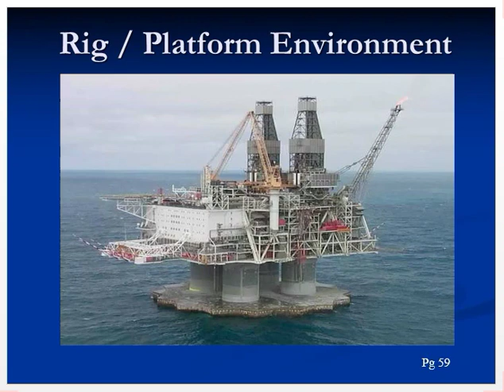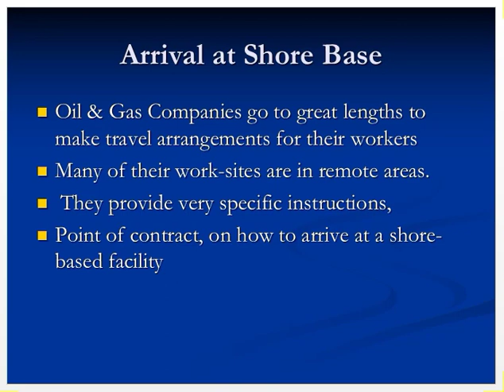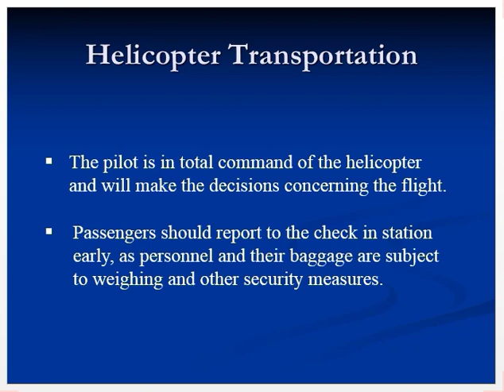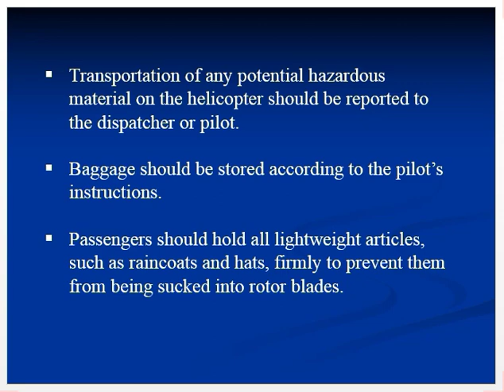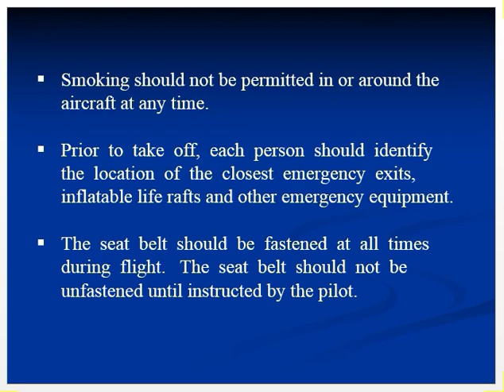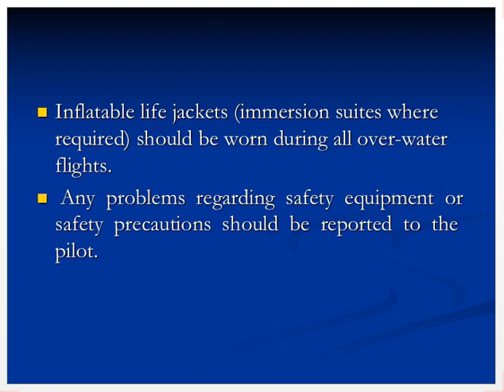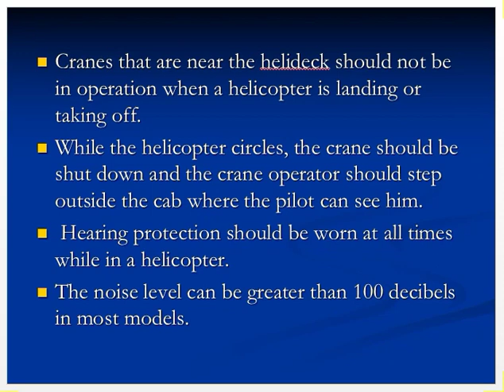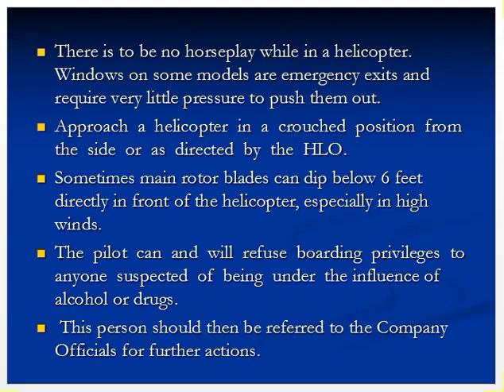Lecture 12 IADC Rig Pass Course Topic Rig Platform Environment and Helicopter Transportation on Rig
Lecture 12 IADC Rig Pass Course Topic Rig Platform Environment and Helicopter Transportation on Rig. International Association of Drilling Contractors Rig Pass onshore and offshore courses.Best Safety officer course.

Rig / Platform Environment
Hazards on a Rig
 explosions
 toxic gases
 drowning
 physical risks
 diving risks
 aviation risks
 weather risks

TRANSPORTATION
Arrival  at  Shore base
Helicopter Transportation
Boat Transportation
Swing Ropes
Personnel Baskets (Transfer Devices)
Arrival at the Rig / Worksite

Oil & Gas Companies go to great lengths to make travel arrangements for their workers
Many of their work-sites are in remote areas.
 They provide very specific instructions,
Point of contract, on how to arrive at a shore-based facility

Helicopter Transportation
The pilot is in total command of the helicopter and will make the decisions concerning the flight.

Passengers should report to the check in station early, as personnel and their baggage are subject to weighing and other security measures.

Passengers should receive a preflight orientation and be instructed on the proper procedures for the specific helicopter before boarding.

Personnel should familiarize themselves with exit routes for each particular type of helicopter as well as emergency escape procedures.
Transportation of any potential hazardous material on the helicopter should be reported to the dispatcher or pilot.

Baggage should be stored according to the pilot’s instructions.

Passengers should hold all lightweight articles, such as raincoats and hats, firmly to prevent them from being sucked into rotor blades.
Personnel should not remain in the vicinity of the helideck area during landings and takeoffs.

All  personnel  should  remain  in  the  designated  area  until  the  pilot  or  Helicopter  Landing Officer (HLO) signals it is safe to board.

All personnel should stay clear of the tail rotor.
Smoking should not be permitted in or around the aircraft at any time.

Prior  to  take  off,  each  person  should  identify  the  location  of  the  closest  emergency  exits, inflatable life rafts and other emergency equipment.

The  seat  belt  should  be  fastened  at  all  times  during  flight.   The  seat  belt  should  not  be unfastened until instructed by the pilot.

Do not throw any material from the aircraft while in flight.

Long items to be carried aboard helicopters should be carried horizontal onto the heli-deck, keeping clear of the rotor blades.

Inflatable life jackets (immersion suites where required) should be worn during all over-water flights.
 Any  problems  regarding  safety  equipment  or  safety  precautions  should  be  reported  to  the pilot.
Designated rig personnel should signal or communicate with an approaching helicopter if a hazardous  condition  such  as  severe  gas  fumes  or  crane  boom  obstruction  of  the  helideck exist.
 In an emergency situation, passengers should remain in their seats with seat belts fastened.
Never attempt to jump out of the helicopter or inflate the PFD inside the cabin.
Follow the pilot’s instructions
Cranes that are near the helideck should not be in operation when a helicopter is landing or taking off.
While the helicopter circles, the crane should be shut down and the crane operator should step outside the cab where the pilot can see him.
 Hearing protection should be worn at all times while in a helicopter.
The noise level can be greater than 100 decibels in most models.

There is to be no horseplay while in a helicopter.  Windows on some models are emergency exits and require very little pressure to push them out.
Approach  a  helicopter  in  a  crouched  position  from  the  side  or  as  directed  by  the  HLO.
Sometimes main rotor blades can dip below 6 feet directly in front of the helicopter, especially in high winds.
The  pilot  can  and  will  refuse  boarding  privileges  to  anyone  suspected  of  being  under  the influence of alcohol or drugs.
 This person should then be referred to the Company Officials for further actions.